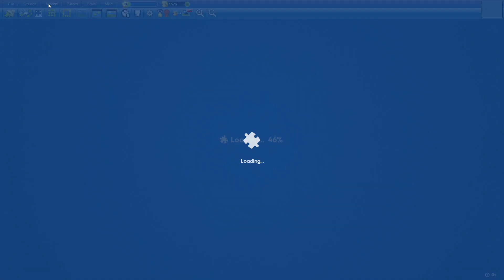Heron Taking Off in 10min57min